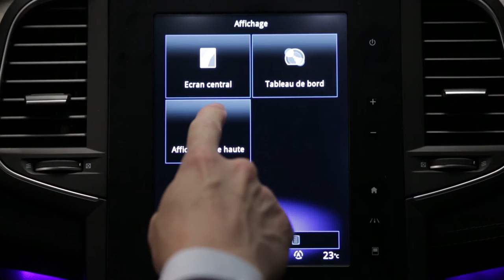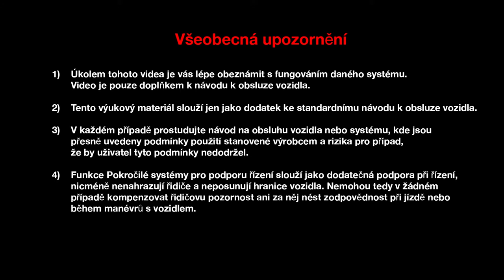Projekční head-up displej